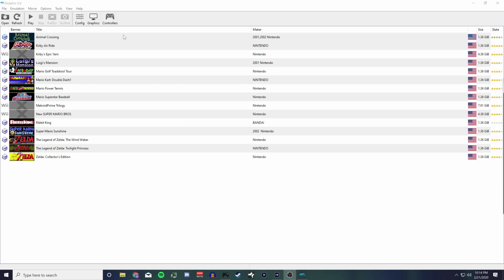Yawning Tried: Animal Crossing I Guess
The number of times this game called me out subtly is way, way too high.